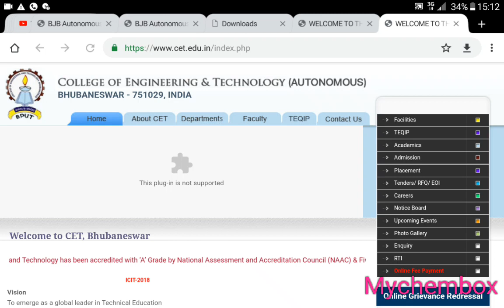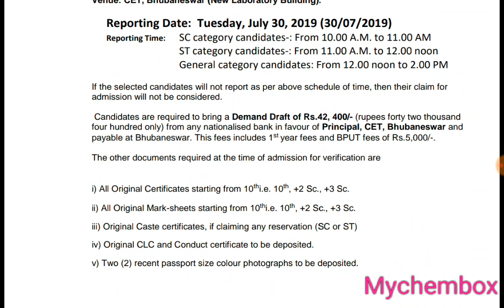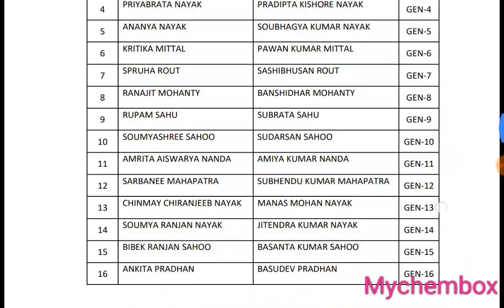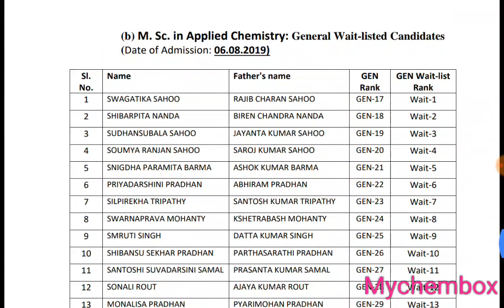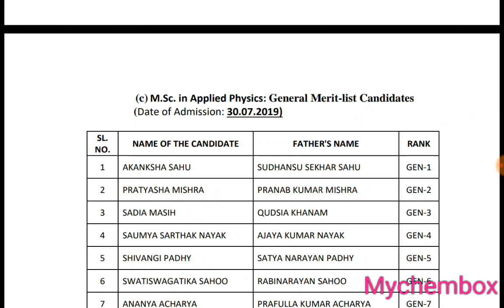CET BHUBANESWAR MSC APPLIED SCIENCE MERIT LIST 2019 IS OUT !!!!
Hi,
College of Engineering &Technology a.k.a CET Bhubaneswar has declared merit list for Msc in applied Chemistry, applied physics , applied mathematics.